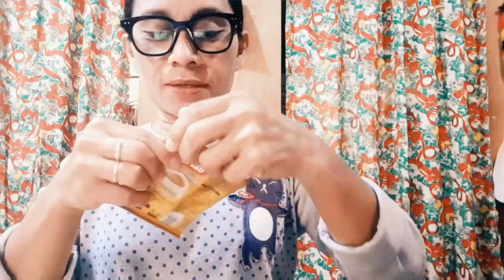MUKBANG MGA TITA'S FOOD IS LIFE😋 AND A BIT HAULED ORDERED OF MY NIECE🥰|April Petite Vlogs🇵🇭